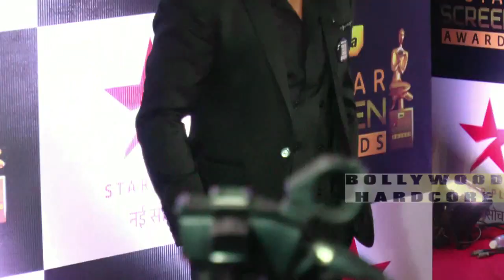Tubelight Movie Trailer 2017 Release होगा April में | Salman Khan